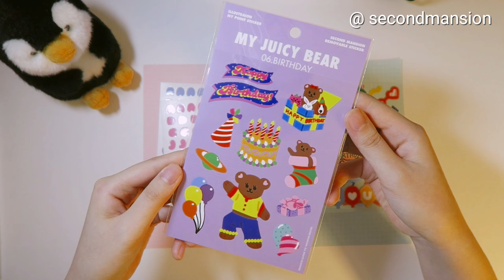Happy Belated Birthday To Me / Journal with Me /Creative Journaling/6 ring binder /StayHome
It was my birthday last week XD In today's video, I journal for my belated birthday :)

Journal used in this video is Kikk.k Large size (A5 size 6 ring binder, 6 ring planner)

I upload Creative Journal with ME, Journal Real Time ASMR, Stationery Hauls, Reviews and anything related to stationery!

junk journal art journal relaxing white noise stationery art journal ASMR 다이어리 다꾸 육공다이어리 다꾸유튜버 다꾸asmr kpop bujo journaling 다이어리asmr bullet journal plan with me corea kawaii stationery haul sticker unboxing 씰스 인스 떡메 memo pad huge 다이어리꾸미기 6 ring binder journal diary korean 언박싱 하울 스티커 문구하울 ring bound journal ring bound planner collage